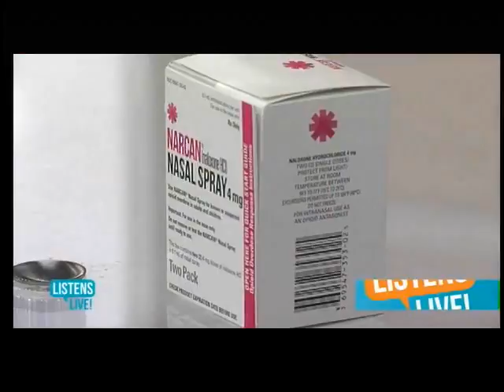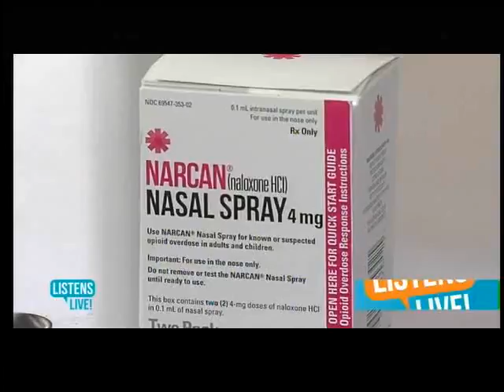BrightView's Dr. Ryan discussing opioid addiction and Narcan.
BrightView's founder and CMO Dr. Ryan discussing the importance of Narcan due to the significant amount of overdoses in the Midwest.